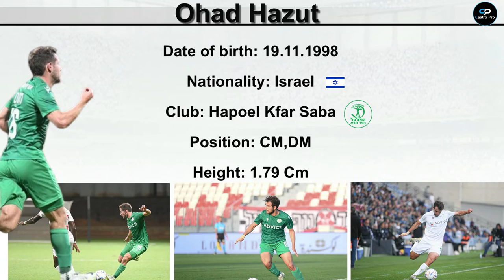Ohad Hazut | CM,DM | 2022-2023 | אוהד חזוט